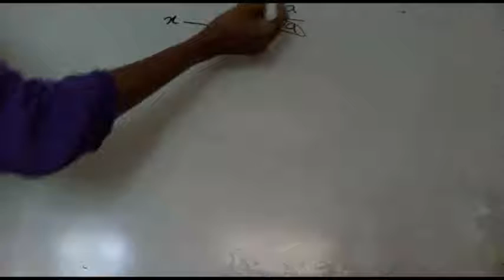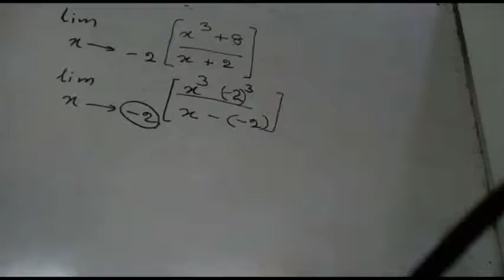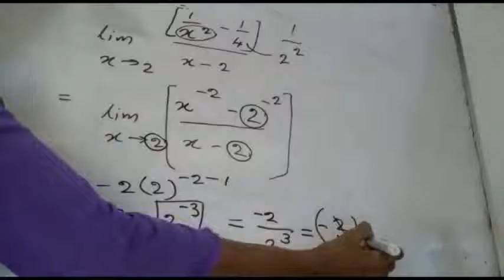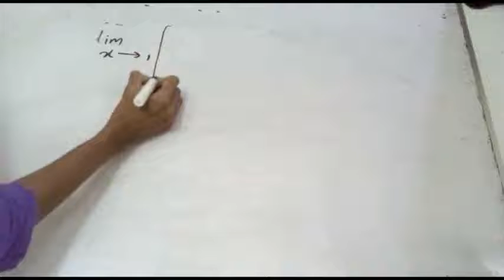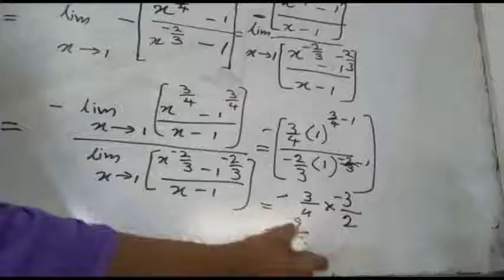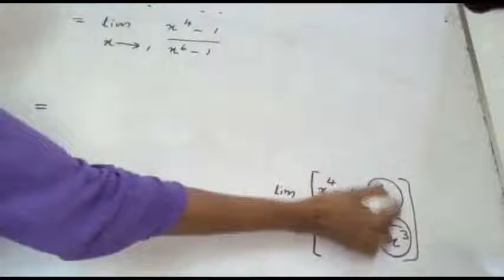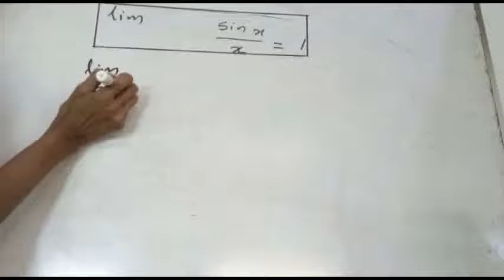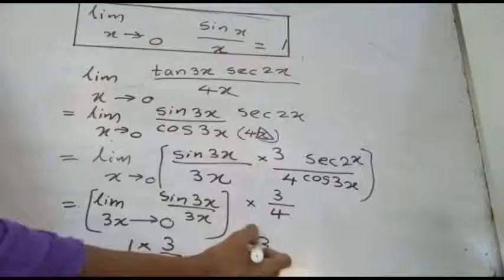සීමා අභ්‍යාස /Exercise of limits Grade 12 Com. maths Video no(1)